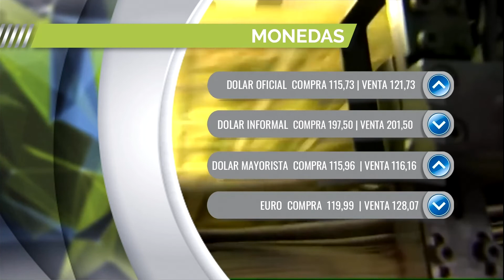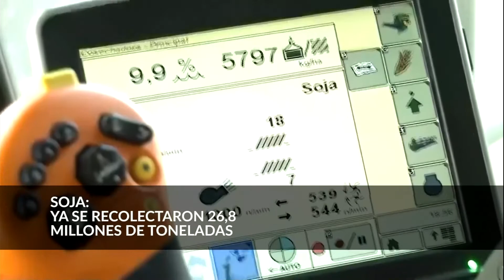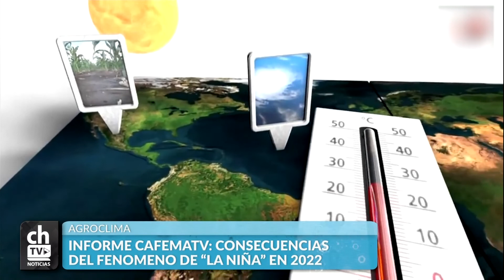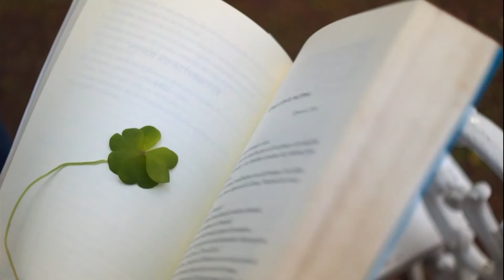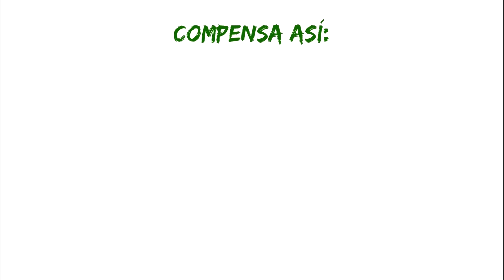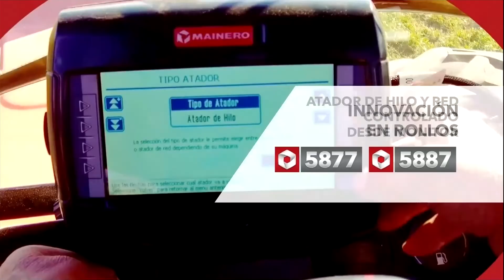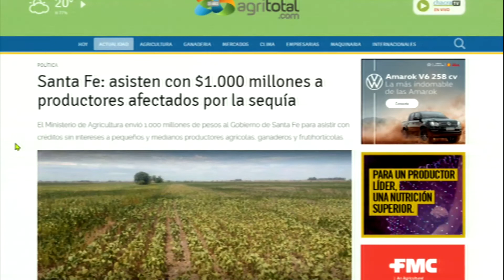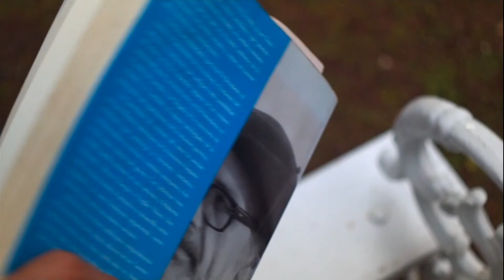CHACRA TV NOTICIAS POR LA TARDE SEGUNDA EDICIÓN 05-05-22